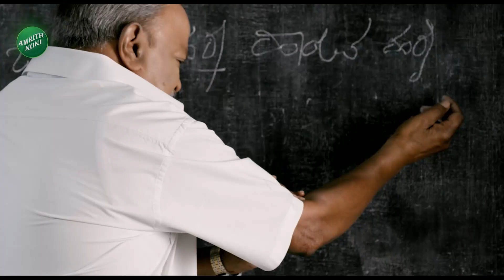Team India Victory Parade At Wankhede Stadium |ಮುಂಬೈ ಏರ್ಪೋರ್ಟ್‌ನಲ್ಲೇ ಕ್ರಿಕೆಟ್ ಫ್ಯಾನ್ಸ್‌ ನೂಕುನುಗ್ಗಲು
Team India Victory Parade At Wankhede Stadium  |ಮುಂಬೈ ಏರ್ಪೋರ್ಟ್‌ನಲ್ಲೇ ಕ್ರಿಕೆಟ್ ಫ್ಯಾನ್ಸ್‌ ನೂಕುನುಗ್ಗಲು | Vistara News